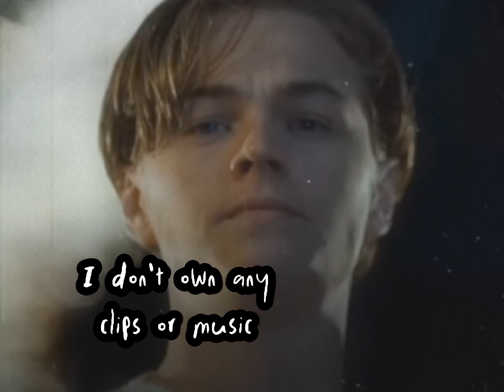Jack & Rose- Rose's Theme